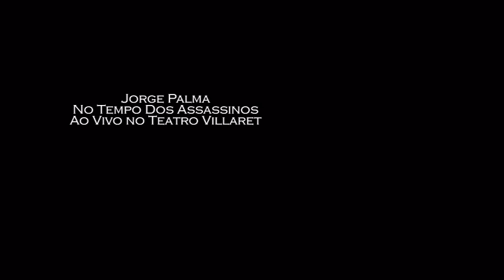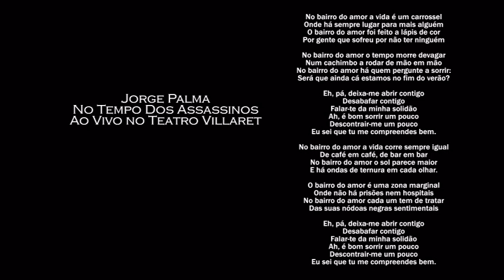Bairro do Amor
No Tempo Dos Assassinos: Ao Vivo no Teatro Villaret